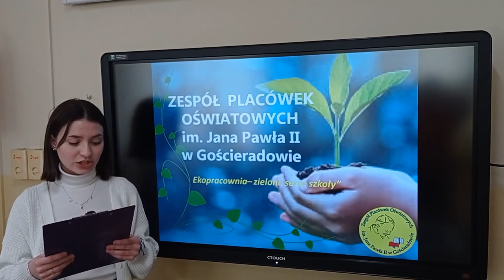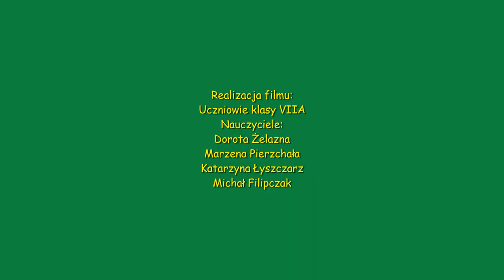ekopracownia ZPO JPII w Gościeradowie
Praca konkursowa Zespołu Placówek Oświatowych im. Jana Pawła II w Gościeradowie  "Ekopracownia  - zielone serce szkoły"